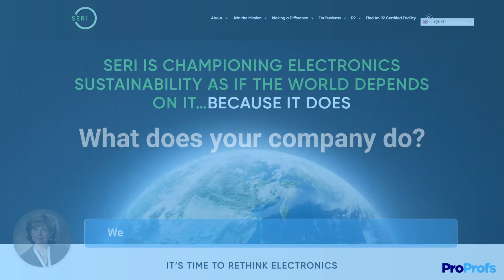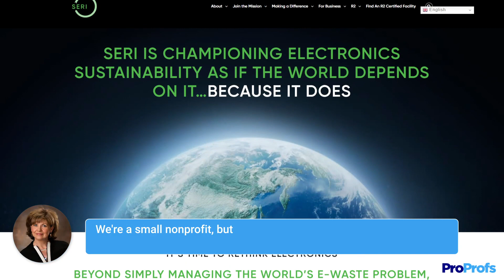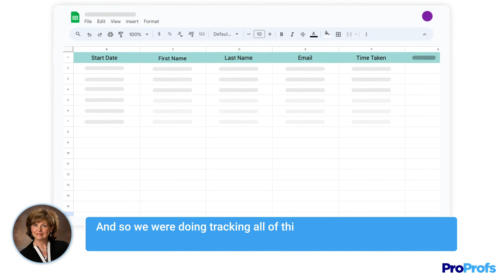How SERI Scaled Auditor Training to 1000+ Companies in 41 Countries with ProProfs | Case Study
Join us in this insightful case study where Patty Mackenzie, Director of Outreach at Sustainable Electronics Recycling International, shares the journey of transforming their auditor training and continuing education programs. Supporting over a thousand companies in 41 countries, Sustainable Electronics Recycling International faced unique challenges in delivering effective training globally.

In this video, Patty delves into:
- The organization's unique approach to training compared to traditional ISO standards.
- How they utilize ProProfs for remote auditor training and live online courses.
- The recent launch of their continuing education program and the decision to upgrade their ProProfs subscription.
- Overcoming challenges with tracking training progress using Excel spreadsheets and the benefits of having a permanent transcript.
- The significant improvements in training efficiency and accuracy with ProProfs.
- The exceptional support and accessibility provided by ProProfs.

Timestamps:
00:00 - Introduction by the client
00:23 - What does SERI do?
00:45 - What does SERI use ProProfs for?
01:38 - Why did SERI choose ProProfs?
02:29 - What benefits did ProProfs provide?
03:02 - Rating ProProfs’ support

Discover how Sustainable Electronics Recycling International leveraged ProProfs to streamline training, reduce errors, and enhance the learning experience for their global clientele. This case study is a must-watch for professionals in certification standards, electronics recycling, and corporate training sectors looking for innovative solutions to training challenges.